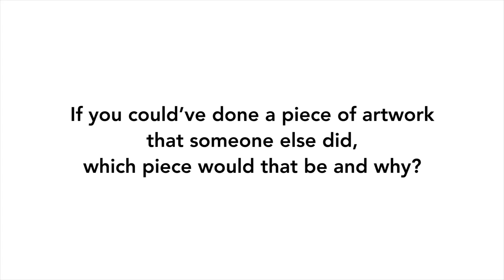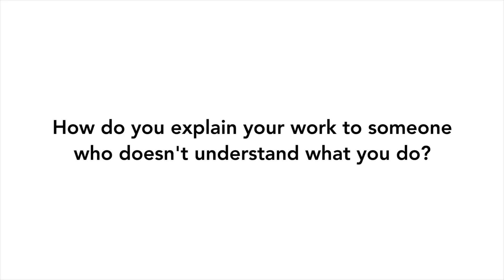ANDREW POK - Malaysian Eye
Andrew Pok is a visual artist that uses seemingly inconsequential everyday objects that people take for granted to make head-turning sculptural pieces and art installations.

Look out for his work at the Prudential Malaysian Eye Exhibition. Admission is free for all.

29 March -- 30 April
10am -- 7pm
mapKL, Publika